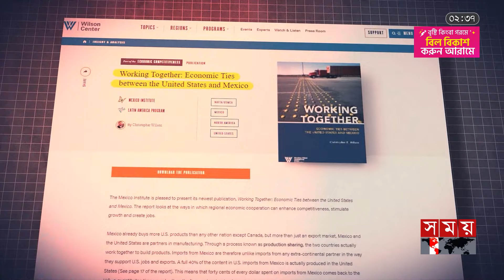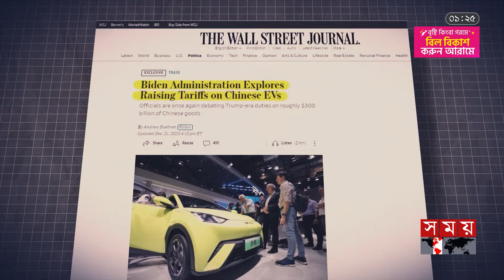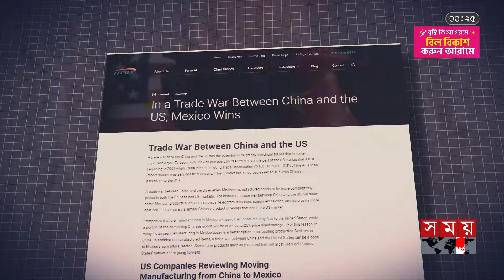কেন চীন-যুক্তরাষ্ট্রের আগ্রহের কেন্দ্র মেক্সিকো? | ভূরাজনীতি | China | Mexico | US | Somoy TV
মেক্সিকো, পরিবর্তিত বিশ্ব ব্যবস্থায় গুরুত্বপূর্ণ একটি দেশের নাম। সাম্প্রতিক সময়ে, চীন-যুক্তরাষ্ট্রের ভূরাজনৈতিক প্রতিযোগিতায় অন্যতম গুটি হিসেবে দেখা হচ্ছে দেশটিকে। বিশ্ব মোড়ল যুক্তরাষ্ট্রের সঙ্গে মেক্সিকোর ঐতিহাসিক সম্পর্ক।

Mexico, the name of an important country in the changing world system. In recent times, the country has been seen as one of the least favored in the Sino-US geopolitical competition. Mexico's historical relationship with the United States has changed.

0:00 ইন্ট্রো
1:04 মেক্সিকো কেন গুরুত্বপূর্ণ?
3:02 মেক্সিকোয় যুক্তরাষ্ট্রের স্বার্থ
4:08 মেক্সিকোয় চীনের স্বার্থ
5:36 চীন-যুক্তরাষ্ট্র ভূরাজনৈতিক দ্বন্দ্ব: ফায়দা মেক্সিকোর?

Somoy TV: t.ly/Se1z
Somoy TV Bulletin: t.ly/iqIq
Somoy Entertainment: t.ly/3dWC
Somoy Sports: t.ly/iASp
SOMOY TV ISLAMIC: t.ly/zU6a

Somoynews.tv: t.ly/Y7ab
খেলার সময়: t.ly/xJ5H
সময়ের গল্প: t.ly/EW3M
এ সময়ের বাণিজ্য : t.ly/m3ir

Groups:
Somoy TV (Official)✅: t.ly/ajiO
Somoy Entertainment✅: t.ly/8CLh
Somoy Business✅: t.ly/4xaJ